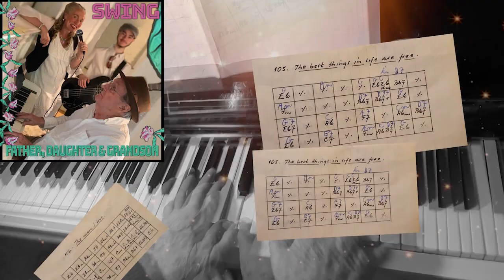Bertil minns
Father, daughter & grandson. Swing. Bertil 96 minns sin ungdom. Sjunger gör Nina Nu Wesemeyer, Freddi Wesemeyer på bas. Mastrat gjorde Lajo på Mounkassa records. Video ihopklippt av Richard Wesemeyer